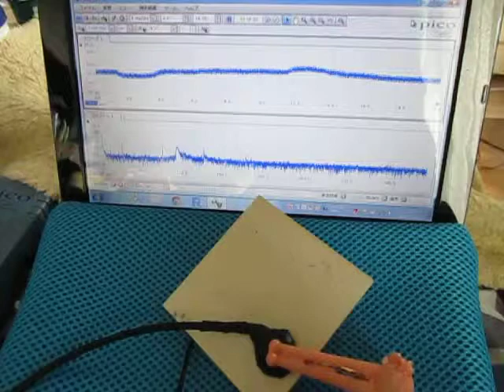超音波を利用した「表面弾性波の応用技術」 ultrasonic-labo